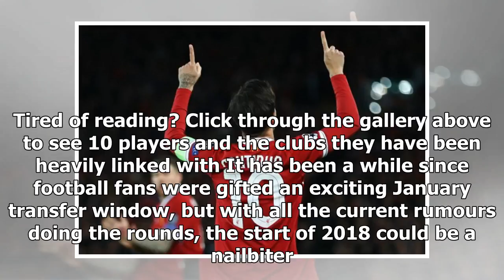10 biggest transfer rumours ahead of jan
10 biggest transfer rumours ahead of jan